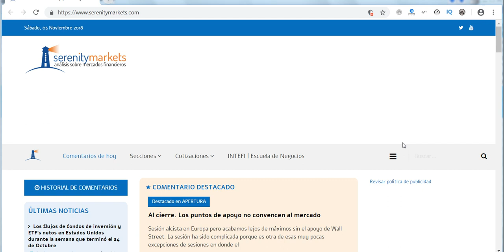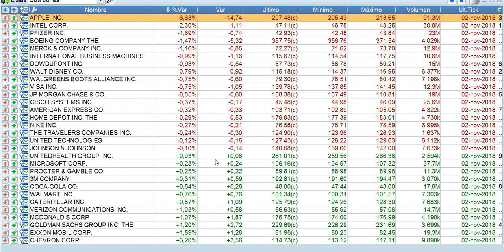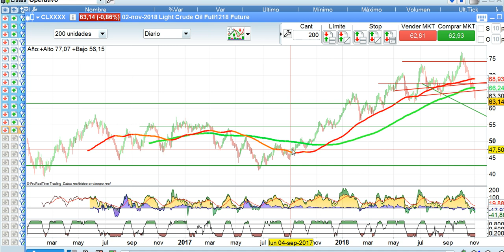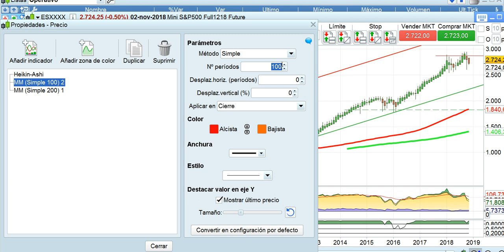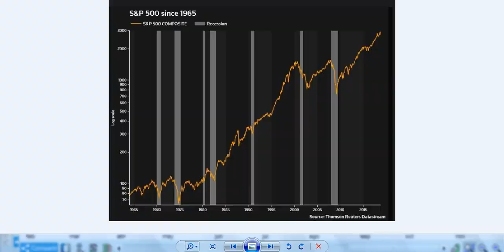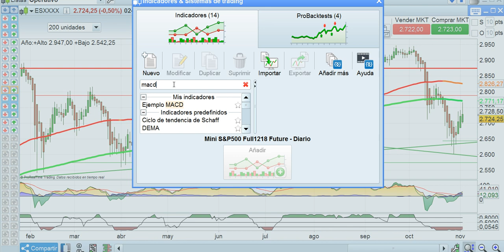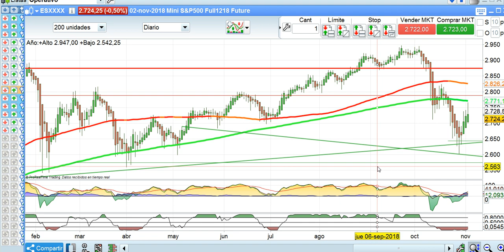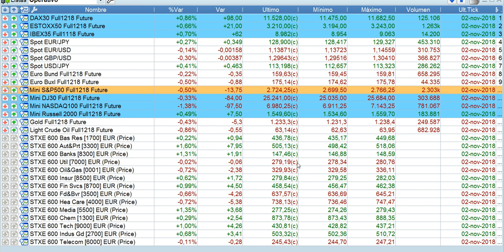Las 4 claves de la semana del 3 11 2018 en mercados por Serenitymarkets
Las 4 claves de la semana del 3 de noviembre de 2018 en los mercados financieros y en las bolsas por José Luis Cárpatos de serenitymarkets.com